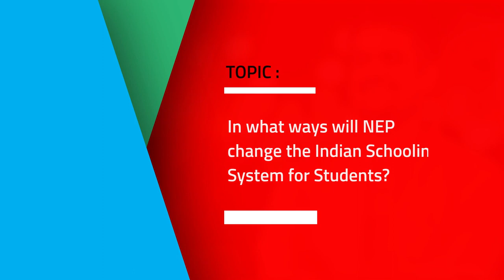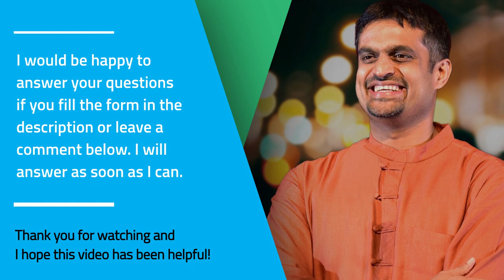In what ways will NEP change the Indian schooling system for students.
Dear Parents, Educators and Students,

Many congratulations to everyone as India is heralding the 'New Education Policy,' (NEP). It is said that the destiny of a nation is made in classrooms and this is the flagship concept of NEP. There would be a sea change with the new education policy, which most definitely, is for the betterment of our country. Old guards like juniors following their seniors, teachers getting B.ed degrees will quite literally be relegated to the 'old school of thought.' Of course, any new change will have some hiccups and roadblocks.

And here I am, to dispel all the challenges, doubts arising from this new policy. With a solid experience of being an educator for over 2 decades and have travelled extensively to understand various forms of education the world over and, running 3 schools successfully in Bangalore, I take this opportune moment to explain the path-breaking concept. Let us gear up and come together to be catalysts for a better tomorrow.

 I shall be updating by sharing short videos and answer any of your queries henceforth. I'm excited. Are you?